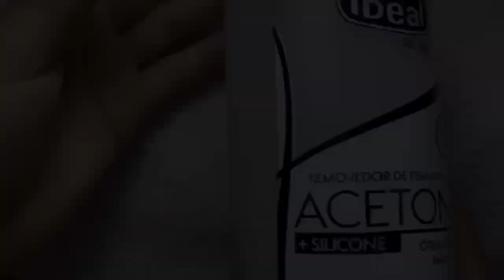Como tirar esmalte das unhas em casa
Descubra o passo a passo de como tirar esmalte escuro do jeito certo, utilizando o melhor método para remover esmalte com acetona.

🔻Quer aprender a fidelizar clientes comigo por apenas 59,90$ participe do meu treinamento clicando aqui🔻

🔻Quer aprender a fazer todas as técninas de alongamento de unha? Clique aqui🔻

🔻Alguns materiais que utilizo no meu espaço e que você pode gostar🔻
Este tutorial prático vai te ensinar como tirar esmalte sem meleca e sem sujeira, apresentando o melhor truque para lidar com esmaltes difíceis. Além disso, explore métodos rápidos de remoção de esmalte, garantindo uma esmaltação impecável e sem danificar suas unhas.
Aprenda como economizar tempo na remoção de esmalte em casa, descobrindo as melhores práticas para uma remoção eficiente. Seja uma especialista em cuidados com as unhas e domine a arte de como tirar esmalte escuro de forma descomplicada. Assista agora e transforme sua rotina de beleza!